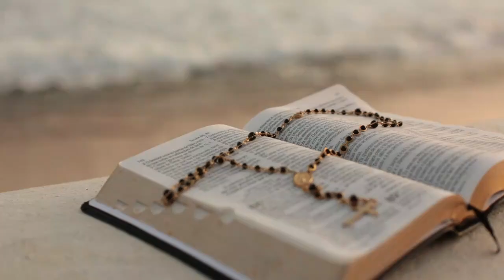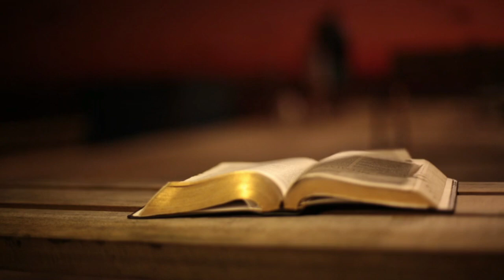‘Djevica me pozvala da emitiram Veliki Znak u Međugorju koji će se USKORO pojaviti’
😇 DRUŠTVENE MREŽE!

00:00:00 Uvod
00:01:00 Poruka
00:02:00 Završni Dio

izvor: vjera hr